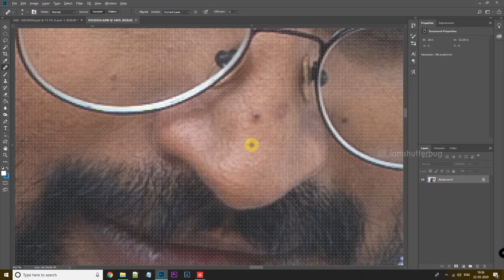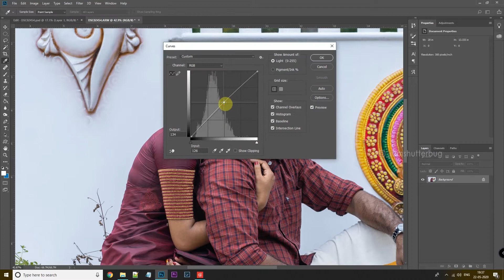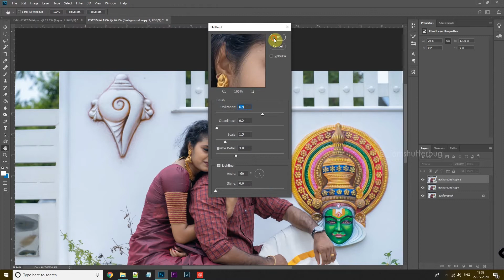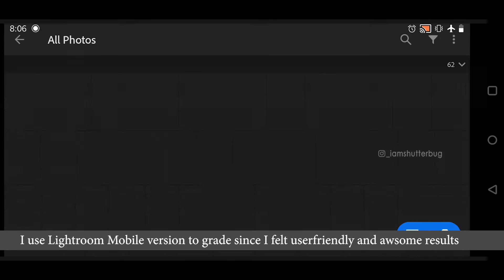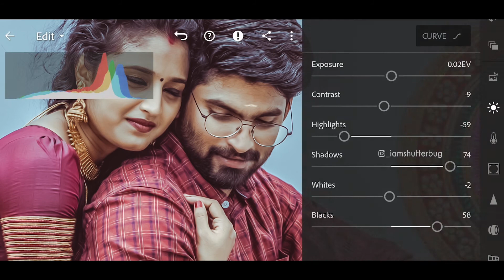Editing & Color Grading Tutorial | adobe Photoshop & Lightroom mobile by iamshutterbug